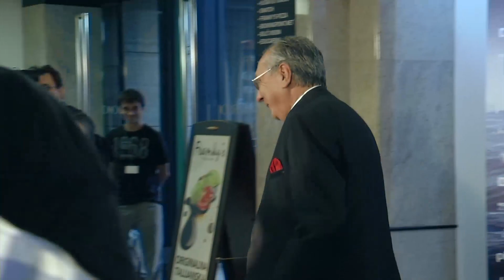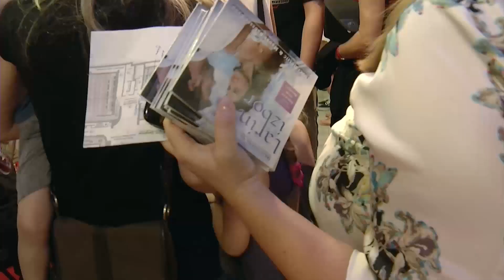Premijera filma Larin izbor - Izgubljeni princ